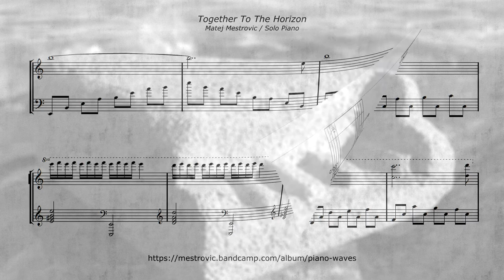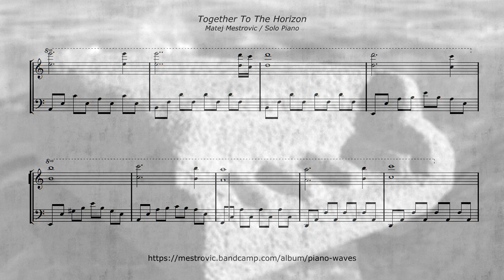𝐓𝐨𝐠𝐞𝐭𝐡𝐞𝐫 𝐭𝐨 𝐭𝐡𝐞 𝐡𝐨𝐫𝐢𝐳𝐨𝐧 [𝑷𝒊𝒂𝒏𝒐 𝑾𝒂𝒗𝒆𝒔]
𝑰 𝒉𝒐𝒑𝒆 𝒚𝒐𝒖 𝒘𝒊𝒍𝒍 𝒆𝒏𝒋𝒐𝒚 𝒍𝒊𝒔𝒕𝒆𝒏𝒊𝒏𝒈 𝒕𝒐 𝒊𝒕.  𝑻𝒉𝒆𝒓𝒆 𝒊𝒔 𝒂 𝒉𝒐𝒑𝒆...

The SoloPiano.com 2020 “Classical” Album of the Year & Album of the Year Overall Winner

𝐌𝐚𝐭𝐞𝐣 𝐌𝐞𝐬̌𝐭𝐫𝐨𝐯𝐢𝐜́ 𝐢𝐬 𝐚𝐰𝐚𝐫𝐝𝐬 𝐰𝐢𝐧𝐧𝐢𝐧𝐠 𝐜𝐨𝐦𝐩𝐨𝐬𝐞𝐫 & 𝐩𝐢𝐚𝐧𝐢𝐬𝐭 /
𝐏𝐀𝐑𝐌𝐀 𝐑𝐞𝐜𝐨𝐫𝐝𝐢𝐧𝐠 𝐚𝐫𝐭𝐢𝐬𝐭